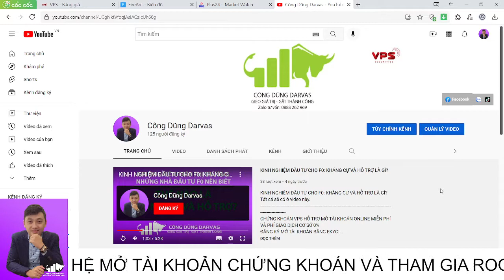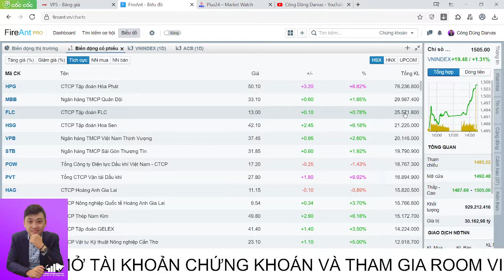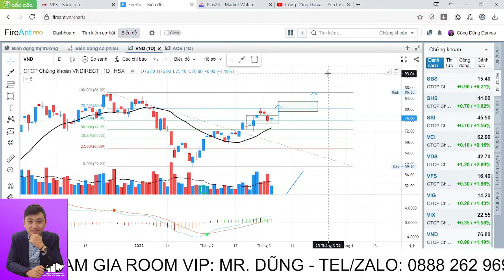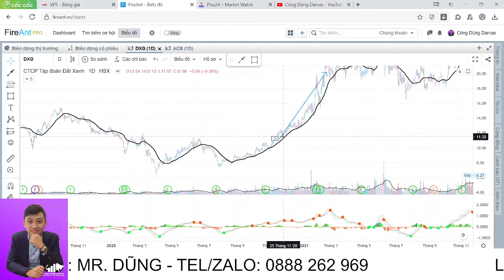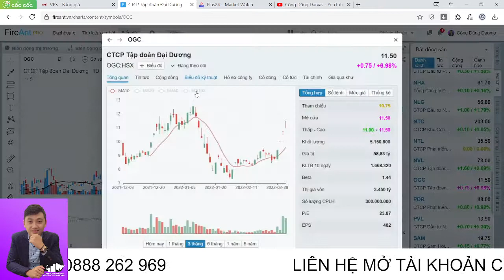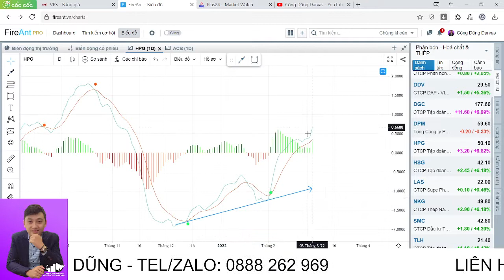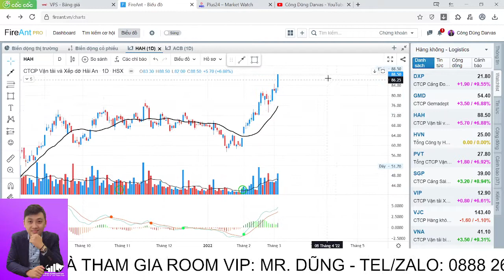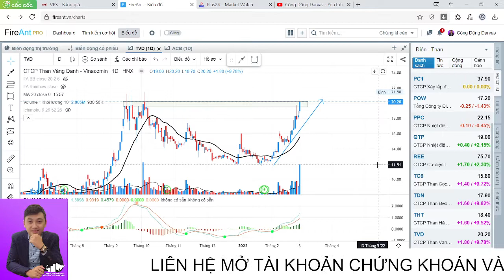NHẬN ĐỊNH THỊ TRƯỜNG NGÀY 04/3: VẬN TẢI + THAN LÊN NGÔI. DẦU, PHÂN, THÉP SẼ RA SAO? CP NÀO NỔI BẬT?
Tất cả sẽ có ở video nhận định thị trường ngày hôm nay:
- Phân tích VNI ngày 03/3, nhận định VNI ngày 04/3
- Phân tích dòng cổ phiếu Dầu khí, BĐS, Phân bón, Thép, Ngân hàng, Chứng khoán, Logitic, Than.
ID NGƯỜI GIỚI THIỆU: Z351 - NGUYỄN CÔNG DŨNG